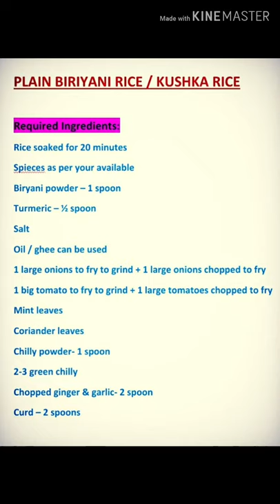Plain Biryani Rice / Kushka Rice at home l Easy to make Plain rice also called veg Rice recipe.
Dear Friends,

Thanks for your turnback. Today's video is preparing the plain rice or kushka rice at home. This is my way of preparing the rice.

PLAIN BIRIYANI RICE / KUSHKA RICE

Required Ingredients:
Rice soaked for 20 minutes
Spieces as per your available
Biryani powder – 1 spoon
Turmeric – ½ spoon
Salt
Oil / ghee can be used
1 large onions to fry to grind + 1 large onions chopped to fry
1 big tomato to fry to grind + 1 large tomatoes chopped to fry
Mint leaves
Coriander leaves
Chilly powder- 1 spoon
2-3 green chilly
Chopped ginger & garlic- 2 spoon
Curd